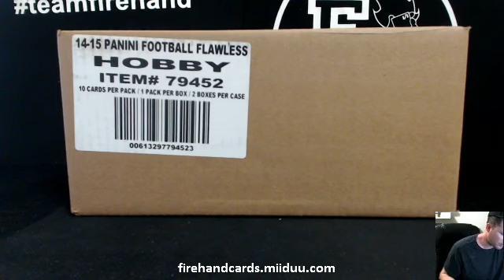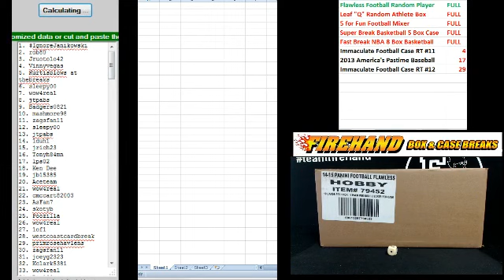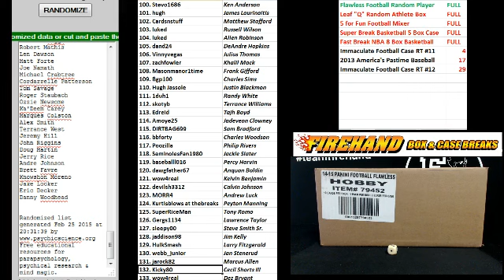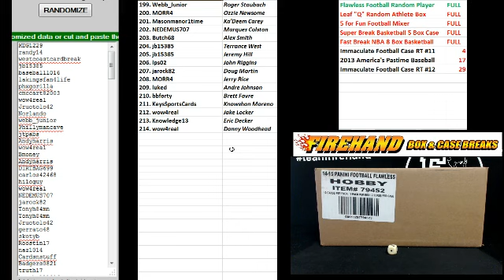Player Draw Results ~ 2014 Flawless FB Random Player 2 Box Break #30 ~ 2/25/15